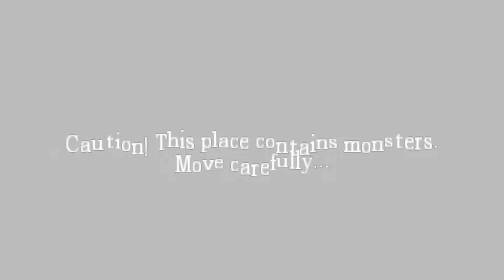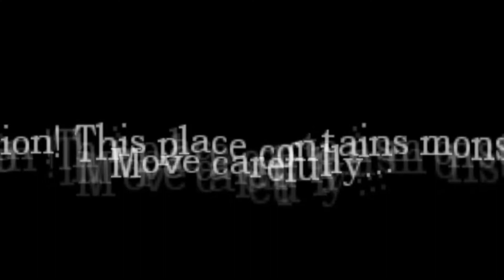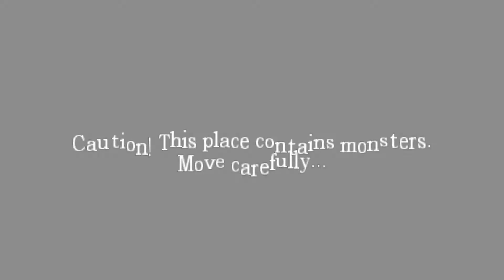TENTACLE-ish Monster | Amnesia | Red Water Remake #3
I don't have anything important to display here yet :D